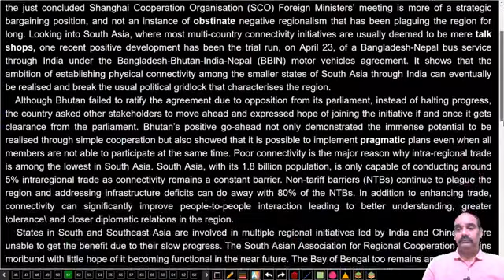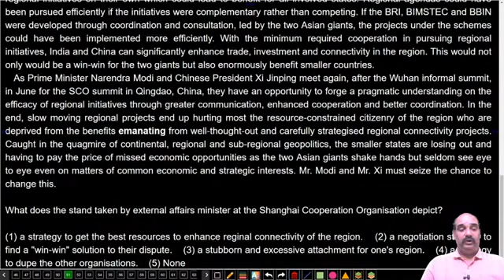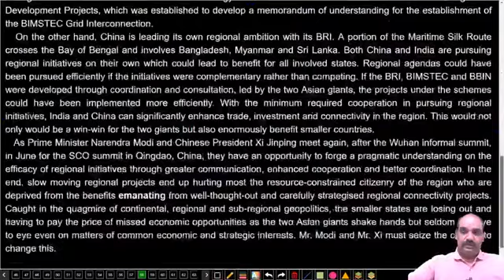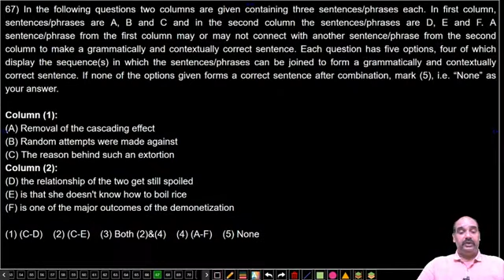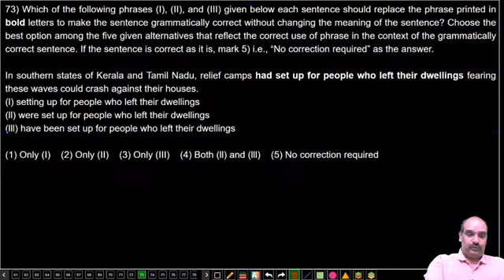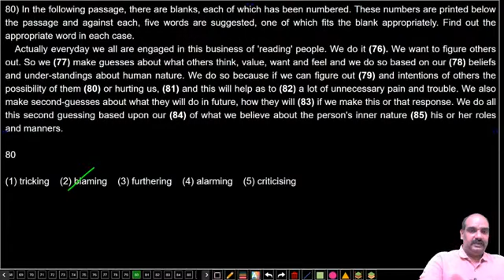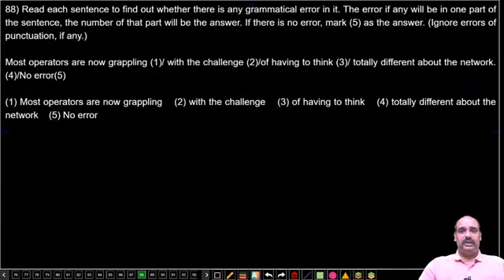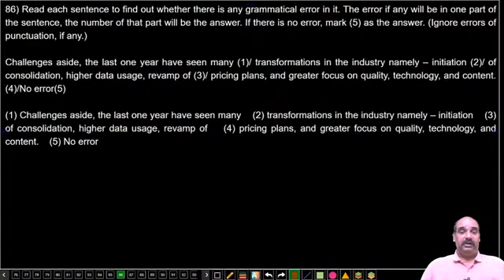SBI CLERK 2020 MAINS | ENGLISH | READING COMPREHENSION, CLOZE TEST, PHRASE REPLACEMENT